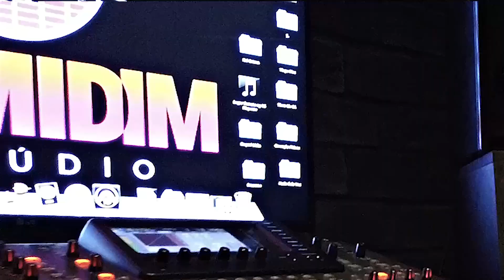Estúdio de gravação em Belo Horizonte BH MG, gravação, arranjos, jingles mixagem Estúdio de gravação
Estamos em busca do novo sucesso da musica gospel do Brasil, Se você é um cantor ou cantora evangélico, essa é a sua chance! Não perca tempo e faça a sua inscrição! compartilhe agora o evento para ter maior visibilidade visite o SITE;
Estúdio de gravação em Belo Horizonte BH MG, gravação, arranjos, jingles, mixagem. Estúdio de gravação em Belo Horizonte e Gravadora Independente.